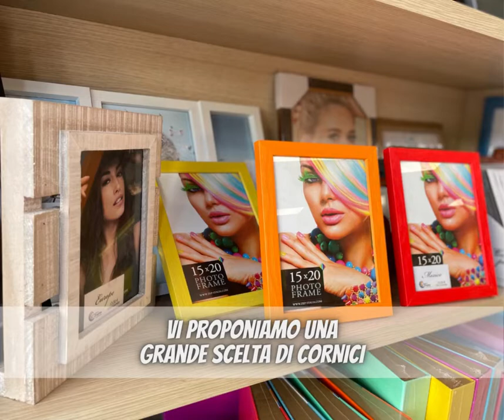VIDEO STAMPA RAPIDA FOTO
Un ricordo rimane indelebile quando lo stampi su una foto.
Vuoi stampare i tuoi ricordi più belli?
Inviali subito all’Arcobaleno Copy e passa a ritirarli.